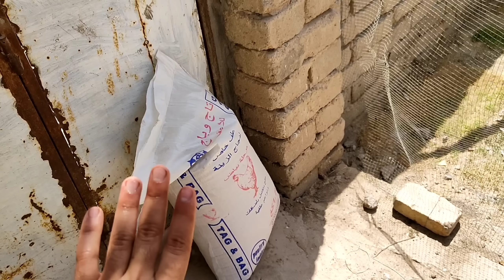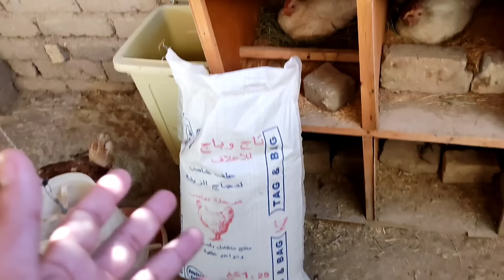ترتيب المزرعة#22محمية الفناجس 🥰حيه 🐍هجمت علئ طيور علي